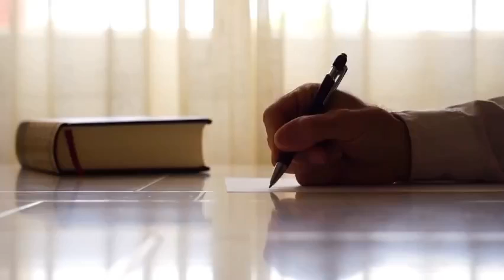26- Est-ce que la sexualité c'est quelque chose dont tu peux te passer facilement?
Est-ce que la sexualité c’est quelque chose dont tu peux facilement te passer?

Je ne parle pas ici de libido mais du fait de prétendre que la sexualité n’est pas importante et que l’on peut facilement s’en passer. Faire ce genre d’affirmation c’est renier une partie de soi, c’est fuir pour se protéger d’un inconfort qui ne nous convient pas. C’est réactionnel, on ne sait pas vraiment pourquoi mais on n’aime pas certaines aspects de nos expériences sexuelles, on en conclu que ce n’est pas pour nous, que c’est même quelque chose de désagréable et on préfère s’en passer que de vivre cela.

La sexualité est tout aussi importante à notre équilibre en tant qu’humain que de se sentir en sécurité, de se sentir apprécié, aimé. Elle contribue à maintenir une connexion avec notre intimité, nos sens, notre plaisir. Elle permet de libérer les tensions et de partager des instants de tendresse, de sensualité, d’amour et de connexion avec l’autre.

Cependant, ce que nous avons fait  de la sexualité aujourd’hui est si loin de ce que nous sommes et ne répond pas à notre besoin ce qui fait que l’on entend de plus en plus ce genre d’affirmation. On préfère se priver de sexualité que de vivre en totale incohérence avec nos sens et notre corps.
C’est une façon de se protéger de ne pas arriver à nous respecter dans nos besoins afin de se conformer à ce que nous croyons devoir faire ou subir comme sexualité. Il est maintenant temps de se responsabiliser face à notre sexualité, de reprendre le pouvoir sur nous-même, de nous reconnecter à qui nous sommes et nos réels besoins. Le temps de faire la paix avec notre corps, nos sens et notre plaisir.

Pour y arriver, je vous propose divers exercices, expériences à mettre en application à travers le programme Monter au 7 e ciel. C’est une occasion extraordinaire de faire enfin la paix avec notre sexualité.